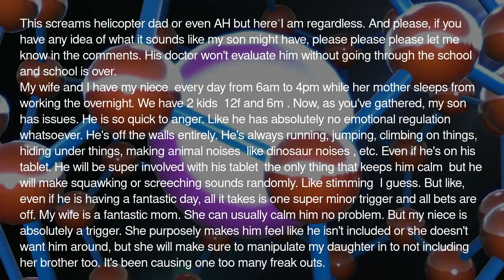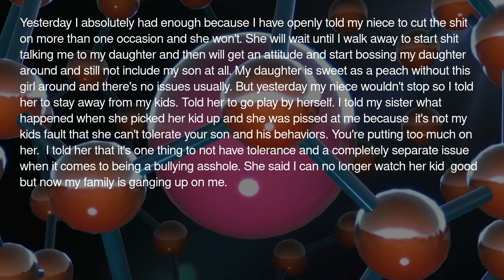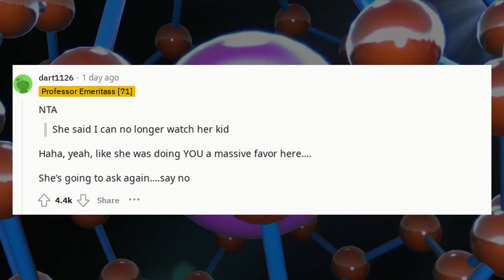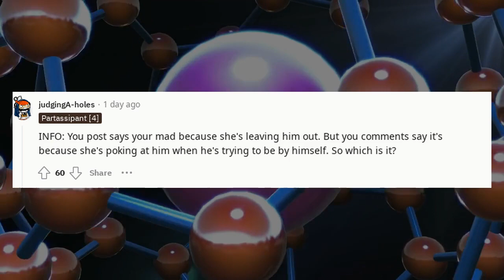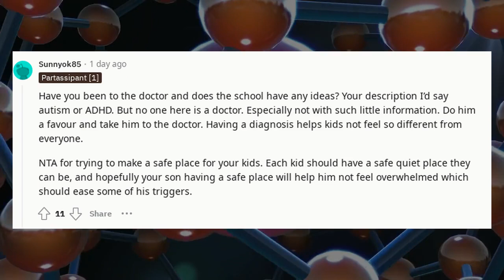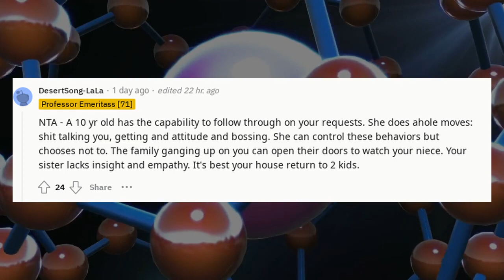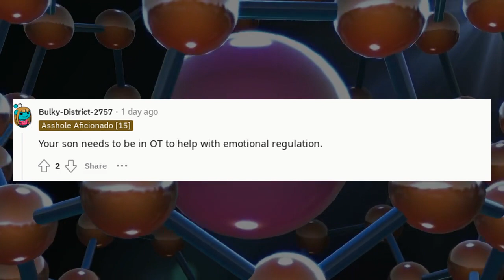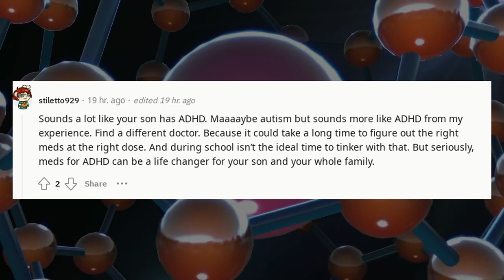Reddit stories compilation | Am I a jerk for telling my niece to stay away from my kids?